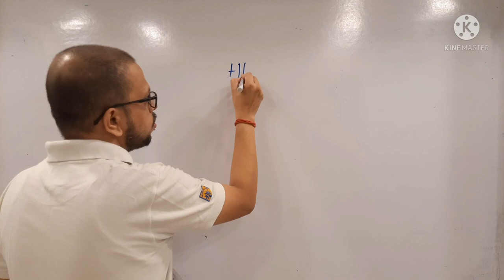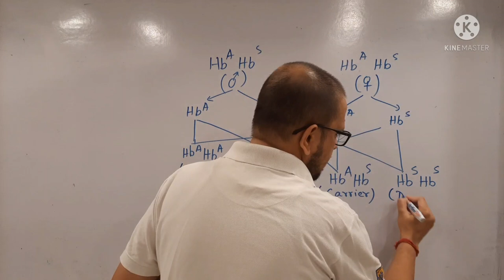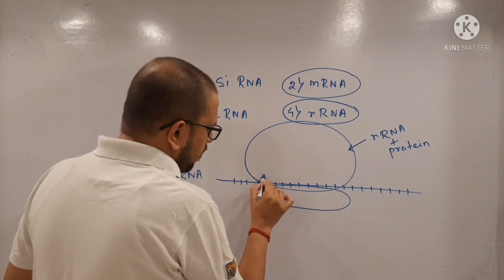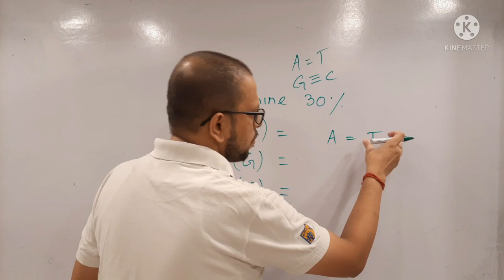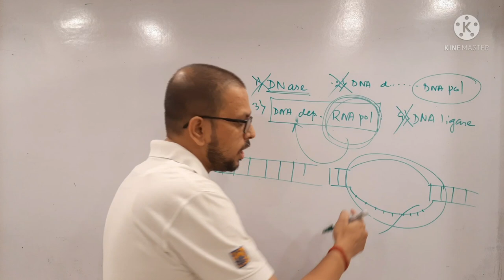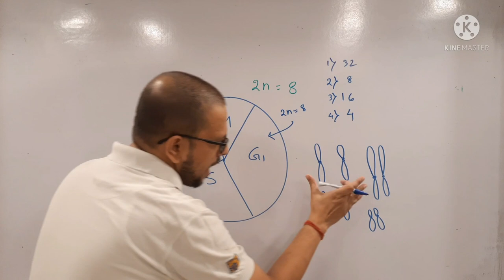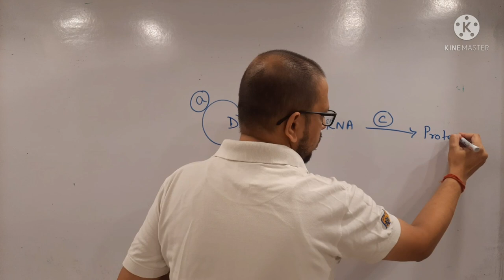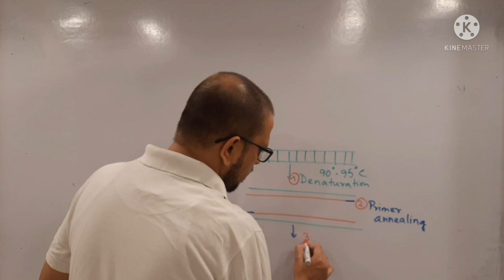NEET 2021 SOLVED PAPER BIOLOGY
neet solved paper 2021 biology